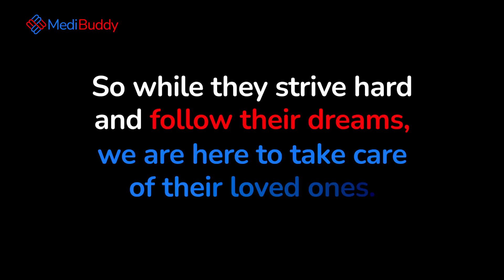Rani Rampal Speaks On Women's Day | MediBuddy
Rani Rampal,Indian Hockey Player, shares her Women's Day message and leads the way as an AllRounder. We salute her, and every woman for being who they are.